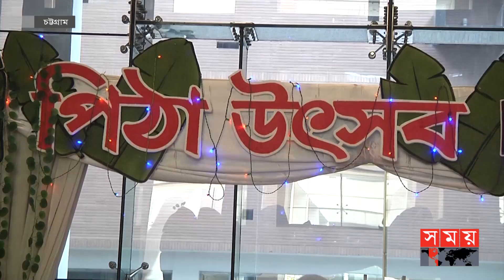বাংলাদেশের পিঠায় বিদেশীদের মন জয়! | Chattogram News | Cake Festival | Somoy TV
Somoy TV: t.ly/Se1z
Somoy TV Bulletin: t.ly/iqIq
Somoy Entertainment: t.ly/3dWC
Somoy Sports: t.ly/iASp
SOMOY TV ISLAMIC: t.ly/zU6a

Somoynews.tv: t.ly/Y7ab
খেলার সময়: t.ly/xJ5H
সময়ের গল্প: t.ly/EW3M
এ সময়ের বাণিজ্য : t.ly/m3ir

Groups:
Somoy TV (Official)✅: t.ly/ajiO
Somoy Entertainment✅: t.ly/8CLh
Somoy Business✅: t.ly/4xaJ